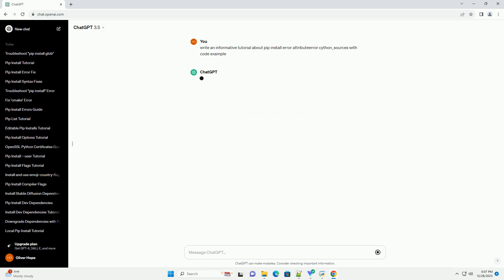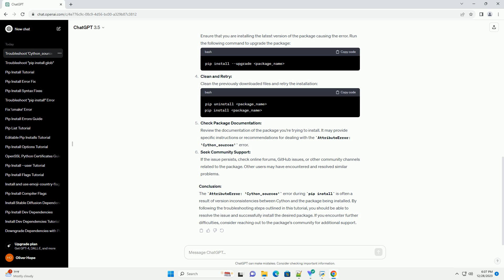pip install error attributeerror cython sources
Title: Troubleshooting AttributeError: 'Cython_sources' During pip install
Introduction:
When working with Python packages, you may encounter various errors during the installation process. One common issue is the AttributeError: 'Cython_sources' error, which can occur when using the pip install command. This error is often related to compatibility issues between the package you're trying to install and the version of Cython installed on your system. In this tutorial, we will explore the causes of this error and provide steps to troubleshoot and resolve it.
Prerequisites:
Causes of the Error:
The AttributeError: 'Cython_sources' error is typically caused by an inconsistency between the version of the Cython package required by the package you're installing and the version of Cython installed on your system. The package may be trying to access an attribute that is not present in the installed Cython version.
Troubleshooting Steps:
Check Cython Version:
Begin by checking the version of Cython installed on your system. Open a terminal or command prompt and run the following command:
Ensure that the version matches the requirements of the package you're trying to install. If not, you may need to upgrade or downgrade Cython.
Upgrade Cython:
To upgrade Cython to the latest version, use the following command:
Alternatively, if the package you're installing requires a specific version of Cython, you can install that specific version:
Update the Package:
Ensure that you are installing the latest version of the package causing the error. Run the following command to upgrade the package:
Clean and Retry:
Clean the previously downloaded files and retry the installation:
Check Package Documentation:
Review the documentation of the package you're trying to install. It may provide specific instructions or recommendations for dealing with the AttributeError: 'Cython_sources' error.
Seek Community Support:
If the issue persists, check online forums, GitHub issues, or other community channels related to the package. Other users may have encountered and resolved similar problems.
Conclusion:
The AttributeError: 'Cython_sources' error during pip install is often a result of version inconsistencies between Cython and the package being installed. By following the troubleshooting steps outlined in this tutorial, you should be able to resolve the issue and successfully install the desired package. If you encounter further difficulties, consider reaching out to the package's commu